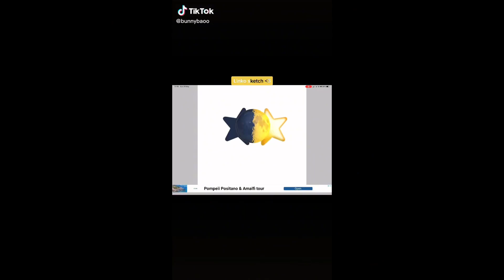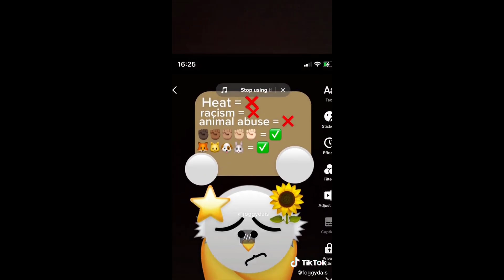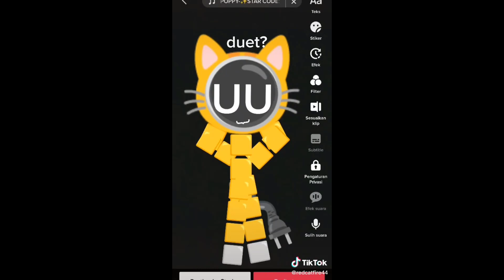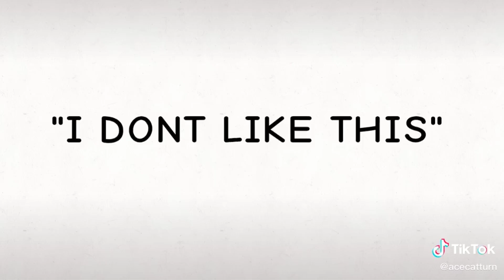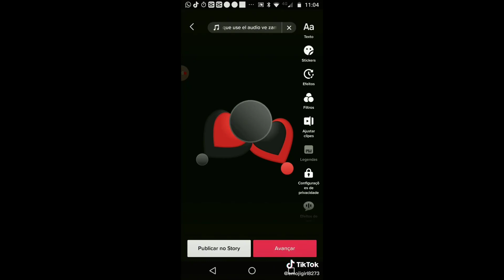Relatable Emoji Cat TikToks 😸 TikTok Compilation 🐱#47